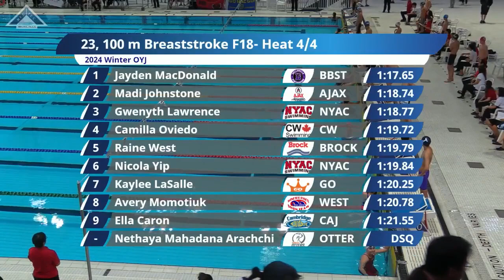2024 Winter Ontario Youth-Junior Championships - Saturday Finals